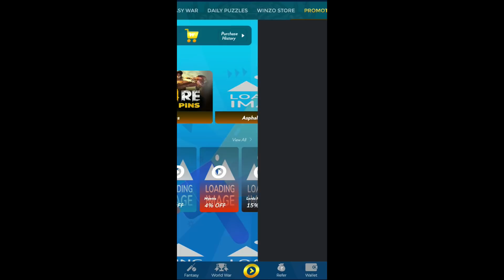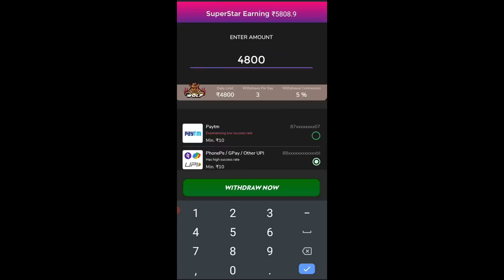😱 OMG !! I SPENT 1,20,000$ UC TO MAX OUT THE NEW SILVANUS X SUIT, CRATE OPENING IN BGMI PART 2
to claim your bumper cash bonus! Earn up to Rs. 550 per referral! Get Rs. 50 on Download Free